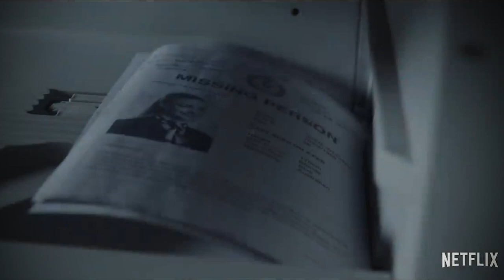5 PELÍCULAS Y 1 SERIE PARA VER EN JULIO | Recomendaciones para ver en Netflix, Prime Video y HBO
Este mes les traigo 5 películas y tan solo una serie que de hecho es una miniserie de 6 episodios. Desde un thriller con elementos de ciencia ficción, pasando por una comedia de zombies, la aclamada película sobre el Guasón y hasta una película de acción con Charlize Theron, estas son mis recomendaciones para ver en el mes de julio, tanto en Netflix, como en Prime Video y HBO,

Zombieland: Double Tap | Disponible en HBO el 4 de julio.

Stateless (Despalzados) | Disponible en Netflix el 8 de julio.

The Old Guard | Disponible en Netflix el 10 de julio.

Vivarium | Disponible en Prime Video el 11 de julio.

Joker | Disponible en HBO el 18 de julio.

Radioactive | Disponible en Prime Video el 24 de julio.